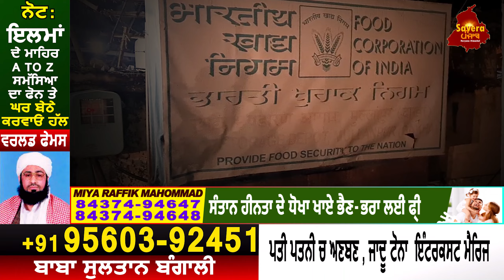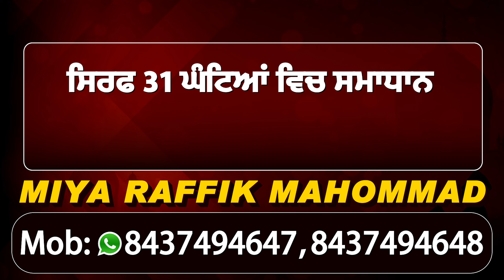Mullapur Dakha 'ਚ FCI ਦੇ Godowns 'ਚ CBI ਨੇ ਕੀਤੀ Raid